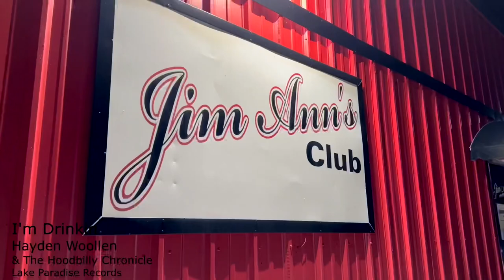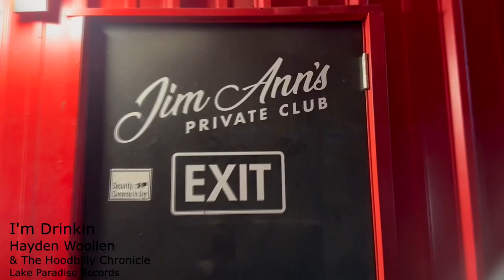I’m Drinkin (music video)- Hayden Woollen & The HoodBilly Chronicle